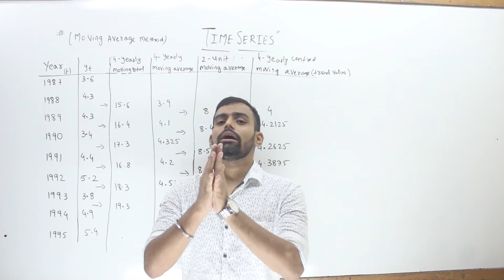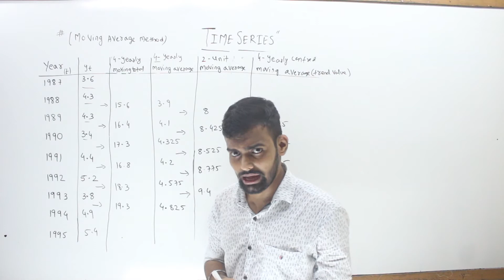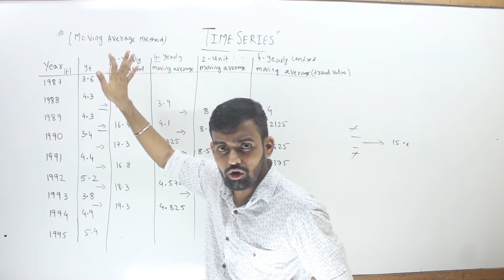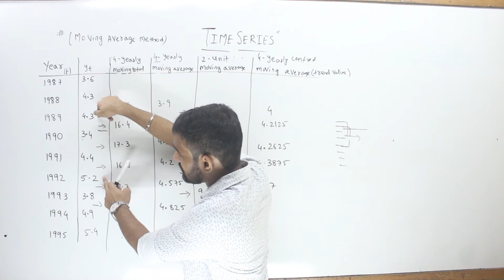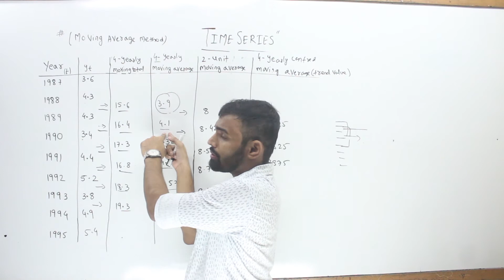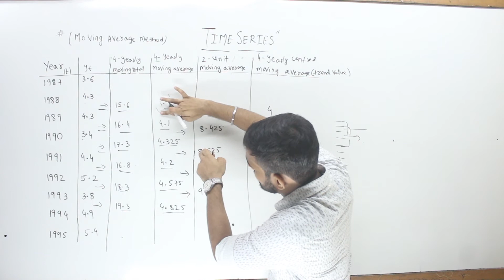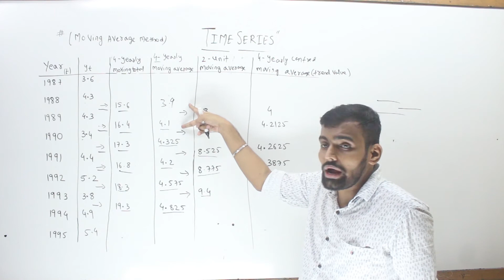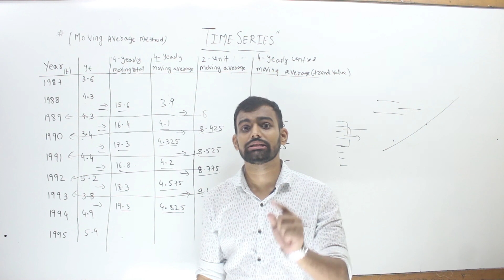Four Yearly Moving Average Method - Time Series | Bsc Statistics | 12th Commerce | Bcom |[Lec 5]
In this video I have explained Moving Average  Method of measurement of trend when number of year is  even  .Do watch the full playlist for better understanding of the chapter.